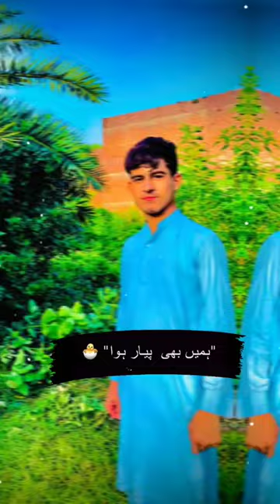Ajab gul vlog☝🏻☝🏻